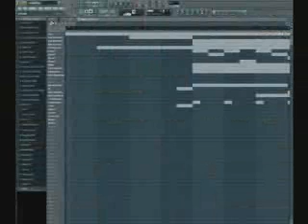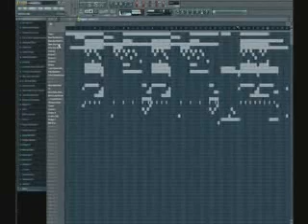2pac - still ballin remix 2009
2pac - still ballin remix 2009